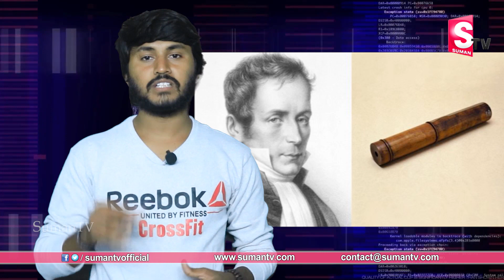How to Use Stethoscope and History of Stethoscope ||| SumanTV LIFE